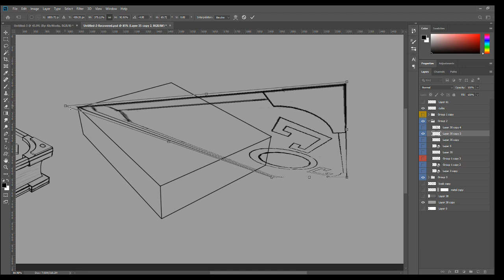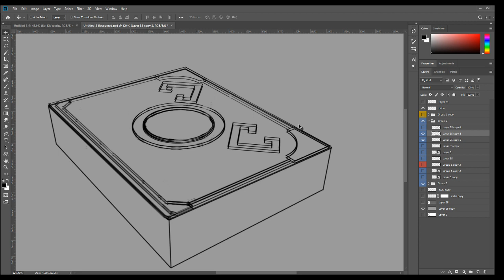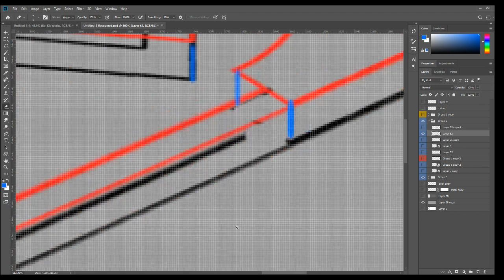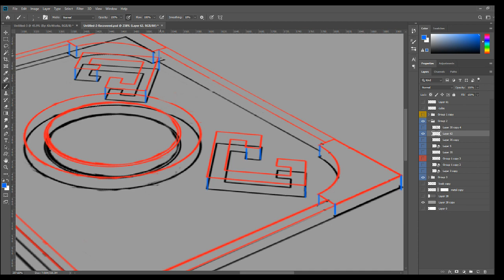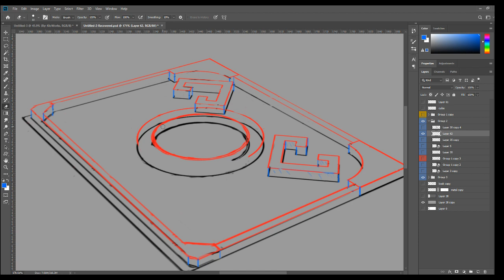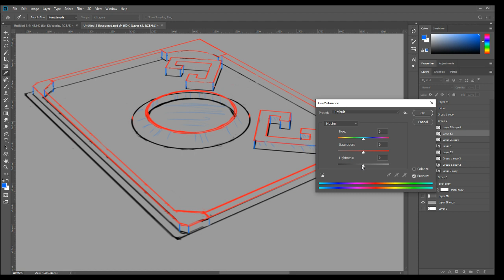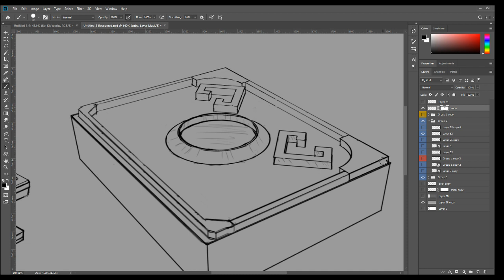طريقة نقل رسم أفقي الى منظوري